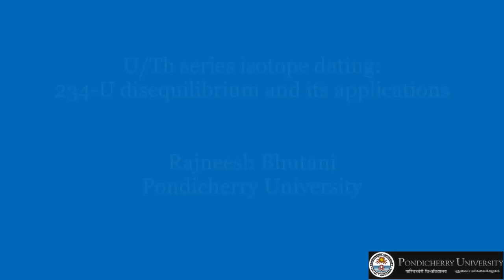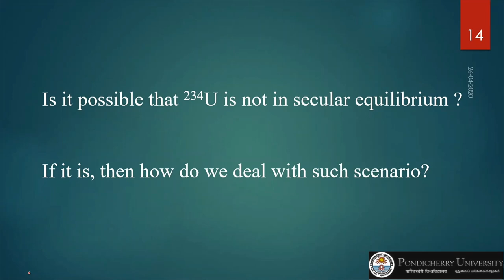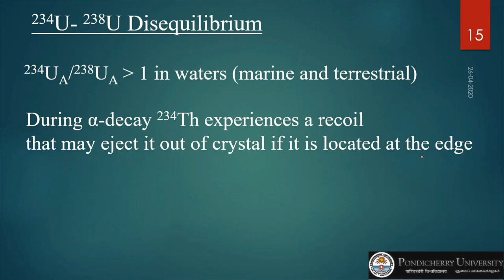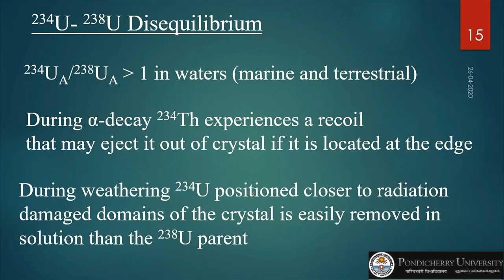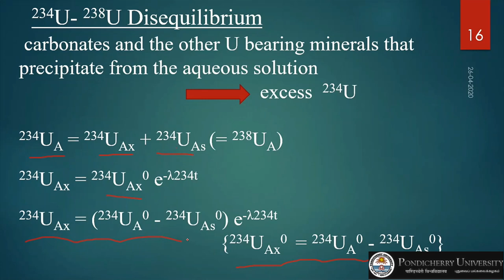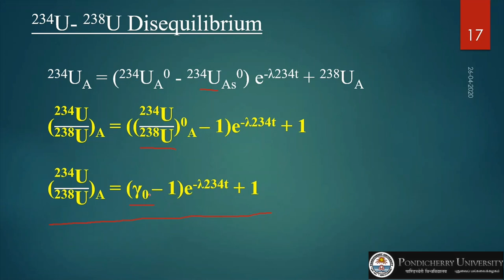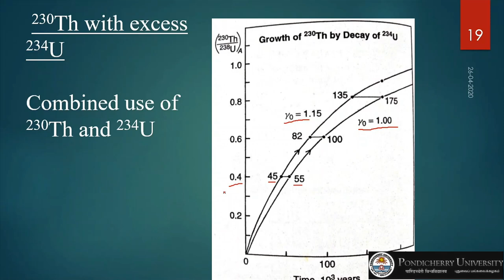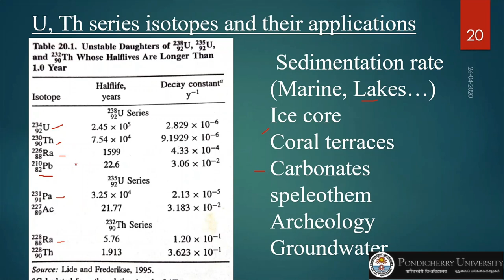U-series isotopes disequilibrium dating methods: 234-U dating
This lecture discusses fractionation of 234-U from its parent and applications of this excess 234-U particularly for dating the carbonates where the initial ratio of 234U/238U activity can be estimated.